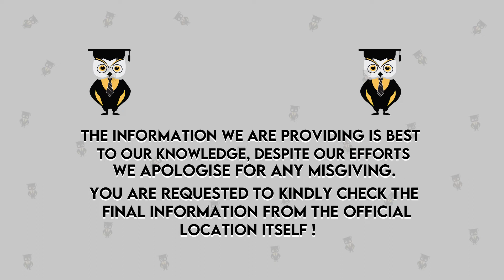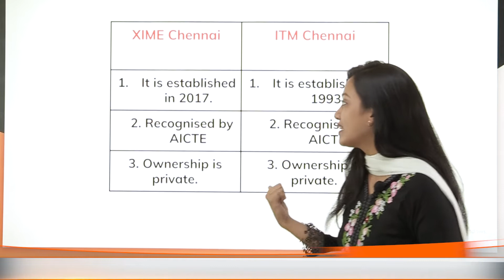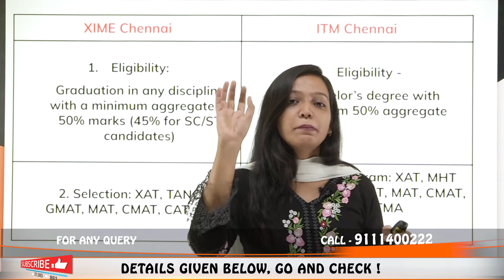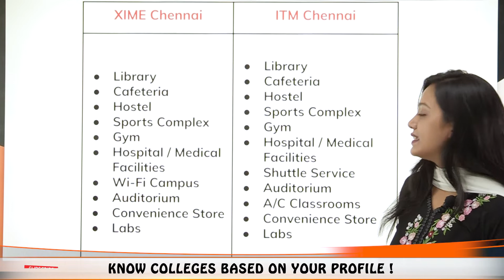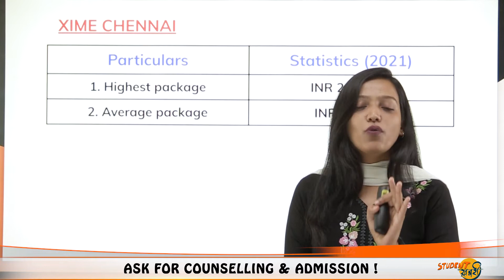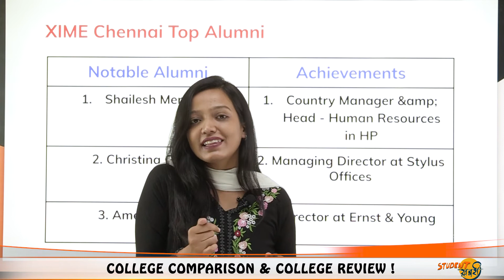XIME Chennai Vs ITM Chennai | Admission | Eligibility | Courses | Placement | Fees | Avg Package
Hello Everyone
This Video Explains About XIME Chennai Vs ITM Chennai